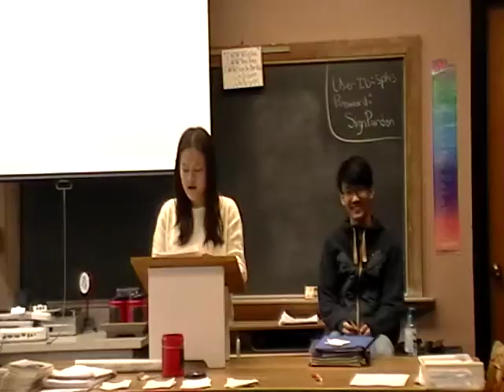Phoebe - Intro. of Eason - Part II